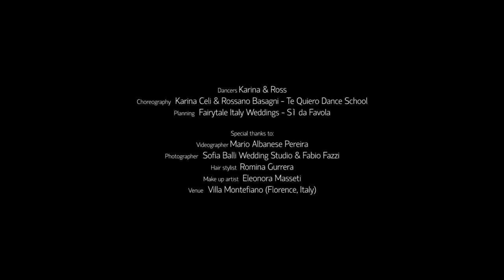Fran Rozzano - Que Lo Nuestro Se Quede Nuestro - Karina & Ross Bachata - Tuscany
Spectacular Video with a Couple of Professional dancers in Medieval Village in Tuscany
Choreography Karina & Ross Te Quiero Dance
Planning @fairytaleItalyweddings
Videographer @marioalbanesepereira
Photography @sofiaballiweddingstudio & Fabio Fazzi
Hairstyle @rominagurrera
Makeup Artist @eleonoramasseti
Flowers @eurofioridecor
Villa Montefiano (Florence, Italy)